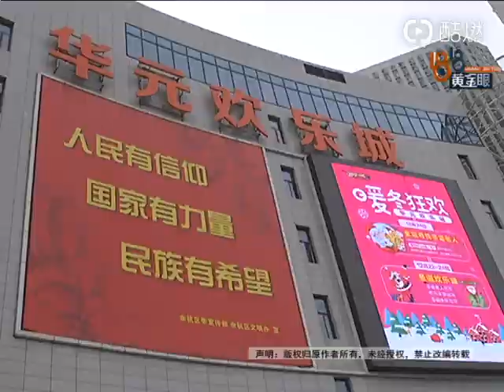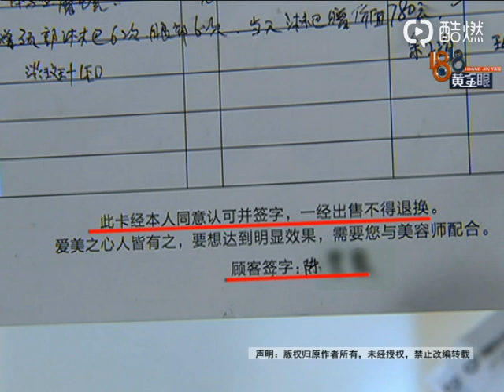【1818黄金眼】体验“魔镜冻龄” 回家变回原形？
【体验“魔镜冻龄” 回家变回原形？】小陈觉得自己脸上斑太多，就找美容店做了个“魔镜冻龄”项目。她说刚做完感觉特别好，但回到家就现了原形。